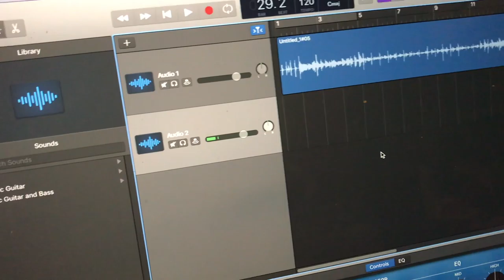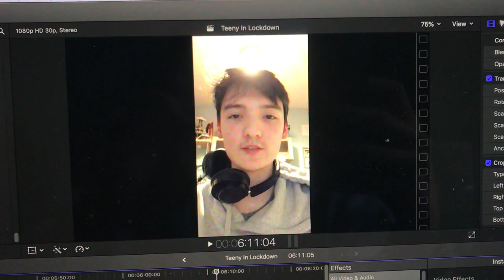I Did A Bob The Builder Cover (Teeny In Lockdown)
Teeny In Lockdown: Episode 1?

Skip to 4:50 for song.

Stick till the end...

What more do you want? Tell me! I'll do it! I'll do anything!

Special thanks too:
- Feigy
- Jay
- Sheliza
- Hannah
- James
- Natalia
- Eleni
- Zack
- Jackson
- Lucy
- Liz
- Megan
- Alex
- Isi
- Sonny

Thank you Dad for holding a camera. Thank you James for holding a camera.